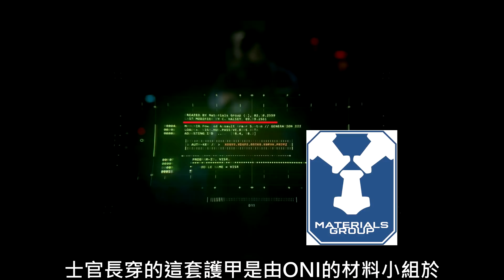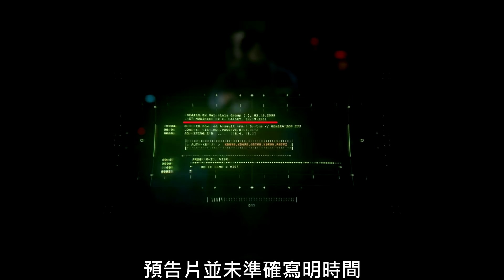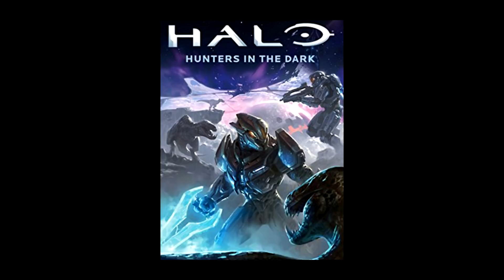期許343別再用小說和漫畫來補主線劇情─全面剖析《最後一戰：無限》E3最新預告/《光环：无限》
喜歡的話可以訂閱喔~
不趕時間的話可以點擊有興趣的廣告喔^^